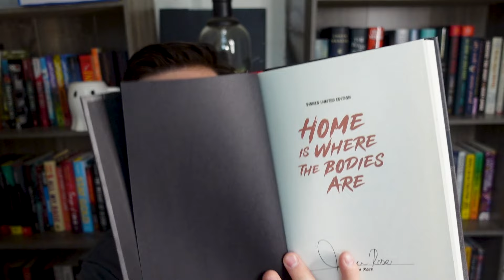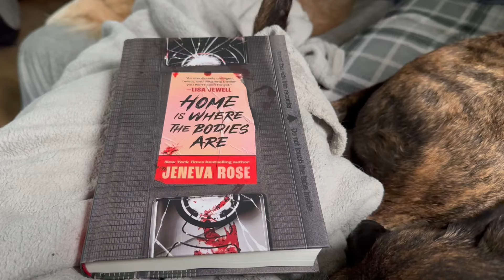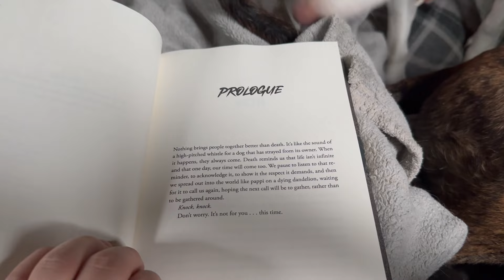Home is Where the Bodies Are | What The Bleep Did I Just Read spoiler free review/ reading vlog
Thank you channel members! Stay spooky.

Want to request a new release for me to review?

Thank you to the publishers and Netgalley for early copies for review in exchange for my honest opinion.